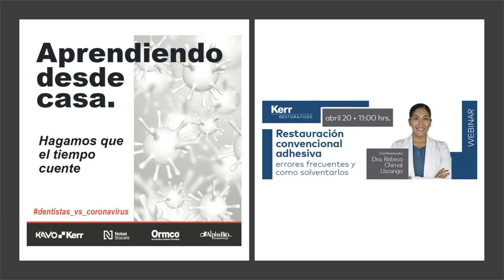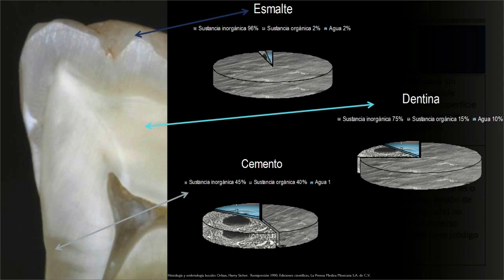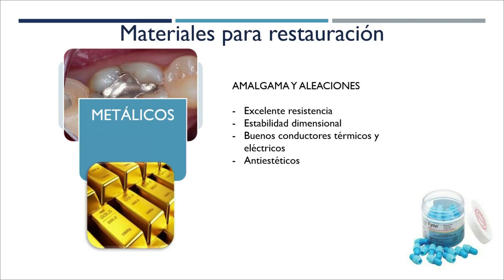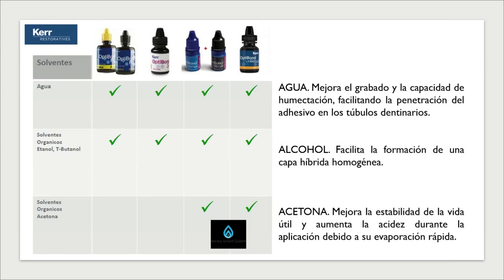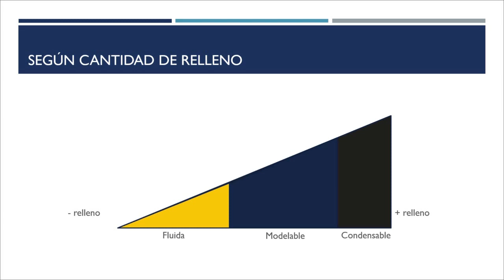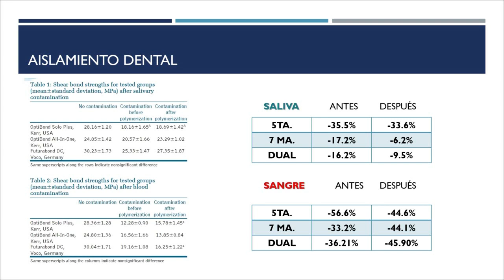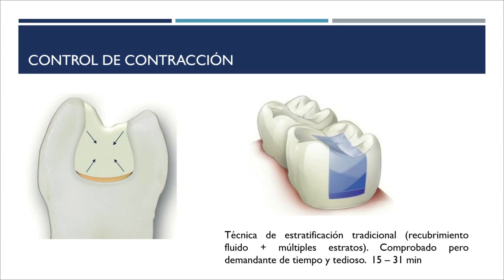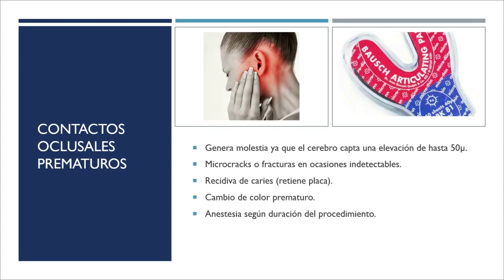938 Restauración convencional adhesiva errores frecuentes y como solventarlos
Grabación de la Conferencia gratuita por internet dictada en vivo el lunes 20 de abril de 2020 por la Dra. Rebeca Chimal
Conferencia Patrocinada por: KaVo Kerr - ORMCO - AlphaBio tec - y - Nobel Biocare